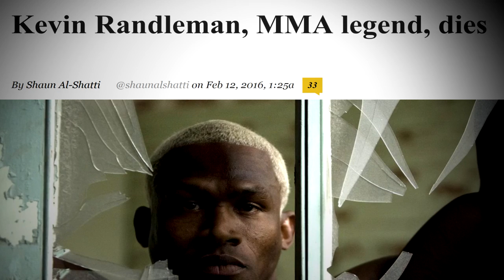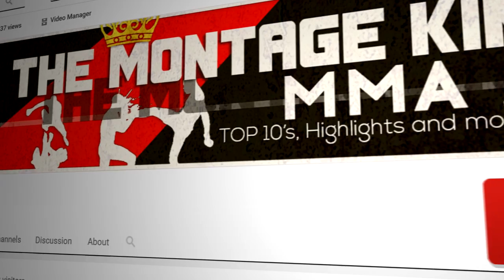Best Underdog Wins In MMA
This is a list of fights where a fighter wasn't given much of a chance to win, and ended up shocking the world.

What's that? You want to be notified whenever a new video is released? Well, you're in luck!